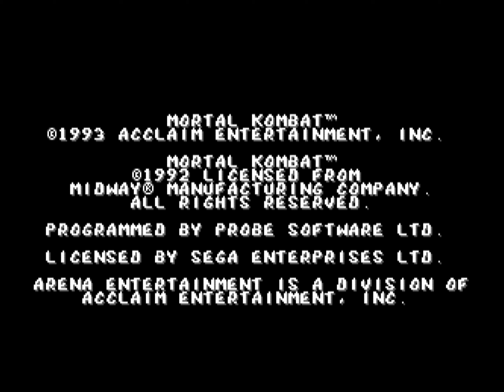MiSTer Genesis 🎃 Mortal Kombat | Liu Kang and Kano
📙 I have a MiSTer! Let's try out a classic Mega Drive/Genesis game. Today I'm playing through the original Mortal Kombat.

The home ports of Mortal Kombat came out during the First US Console War between Sega and Nintendo. The blood effects from the Arcade game were disabled per default on both the Super Nintendo and the Genesis, but the widely known Genesis cheat code ABACABB re-enabled them, the code possibly being inspired by the 1981 Genesis album 'Abacab'. The Super Nintendo had no such code, making it the 'tame' version of Mortal Kombat.

Of course, the Amiga version that I played as a 17-year old, had blood, even without any code. No censorship on the Amiga.

I'm no good at this Mortal Kombat game, so I'm playing on the easiest difficulty.

The MiSTer is a FPGA-based open source emulation system that emulates a large variety of computers, consoles and arcade games from the 1990s and older.